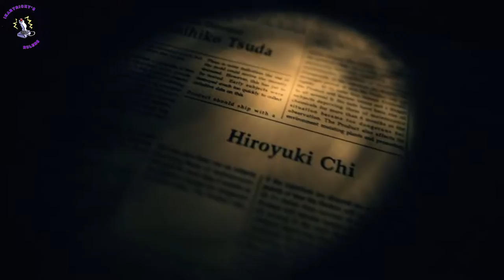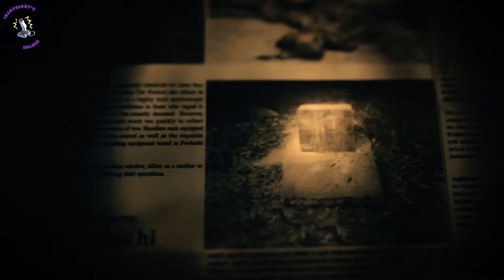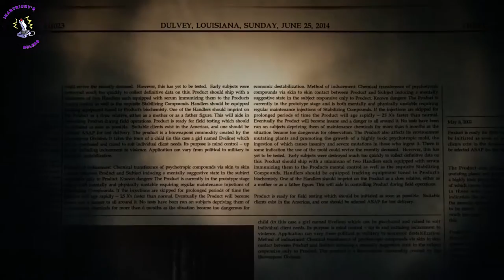Resident Evil 7 All Bosses and Ending 1080p 60fps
Donaciones
Resident Evil 7: All Bosses and Ending on PS4 Pro in 1080p 60fps.
0:00 - Mia
3:57 - Jack Baker
8:12 - Jack Baker (2nd Encounter)
12:46 - Marguerite Baker
14:32 - Marguerite Baker (2nd Encounter)
20:35 - Fat Molded (Lucas Baker)
22:29 - Jack Baker (3rd Encounter)
27:57 - Eveline (Final Boss)
34:36 - Ending
40:00 - Not a Hero DLC Teaser